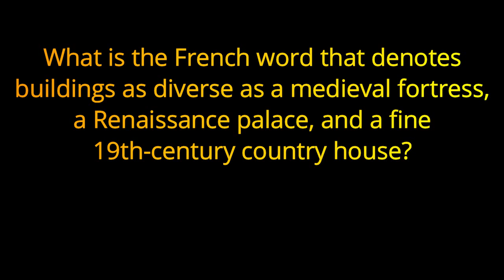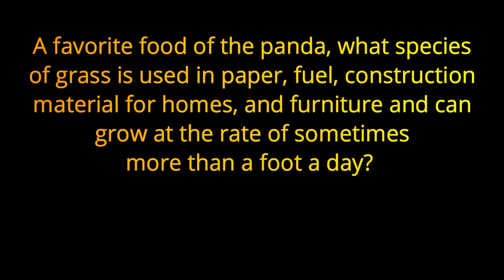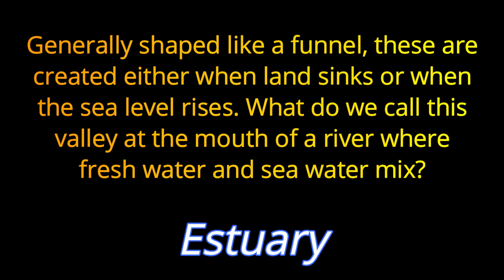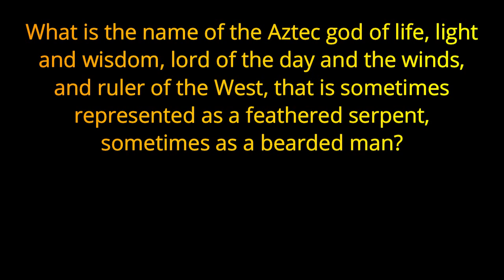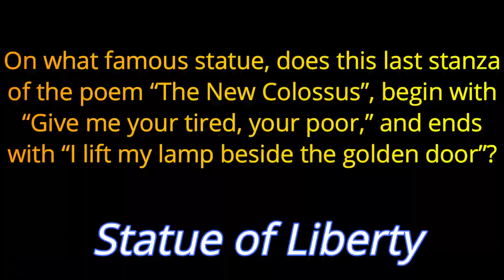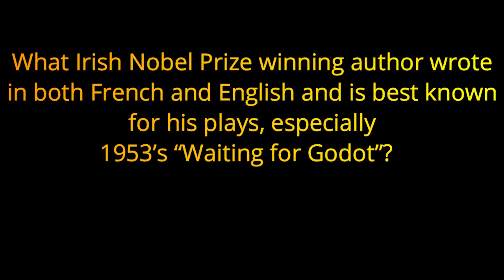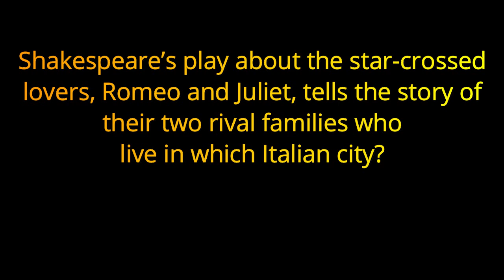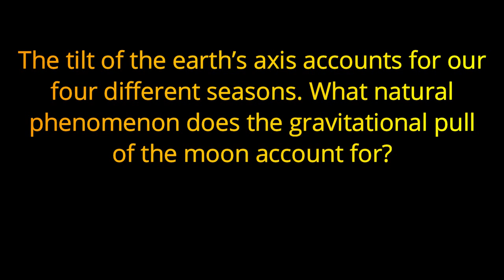AUTUMN TRIVIA CHALLENGE #14 - 21 question PUB QUIZ trivia game {ROAD TRIpVIA- ep:652] ATC #14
AUTUMN TRIVIA CHALLENGE
ATC #14
21 RANDOM, Fun Questions -
EPISODE 652 |

21 Questions / 13:30 Minutes